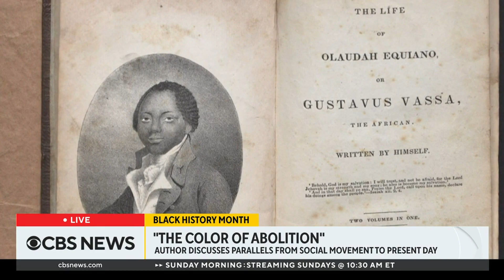Author Linda Hirshman on why the abolitionist movement is important today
The new book "The Color of Abolition" chronicles the movement that pushed for an end to slavery and the abolitionists who led the campaign. Author Linda Hirshman joins CBS News' Anne-Marie Green and Vladimir Duthiers to discuss the lessons learned from that era that are still relevant today.